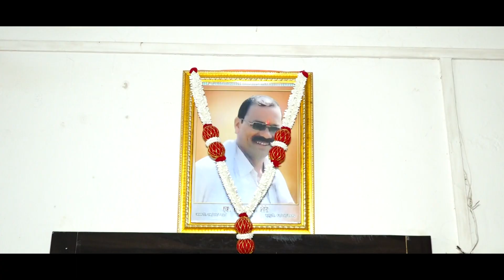Ring ceremony NIKAHIL BHAVANA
Anand Art , Akola - 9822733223 , 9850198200

Wedding Photography
Cinematography
Prewedding Shoot
Photofolio
Maternity Shoo